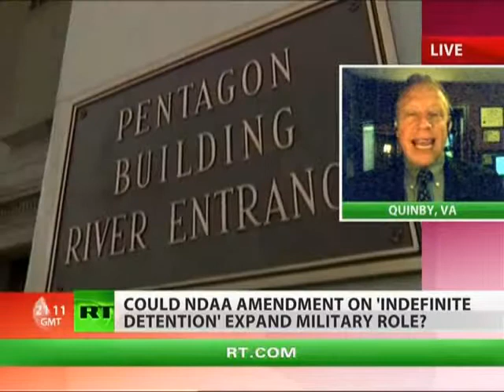NDAA 2013 still allows indefinite detention within the US